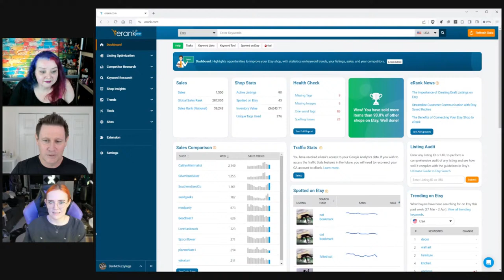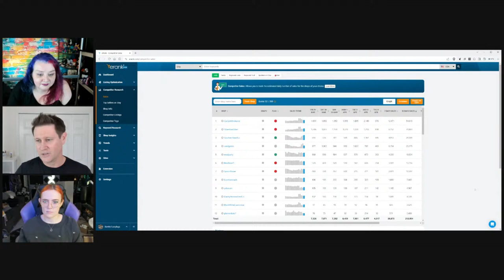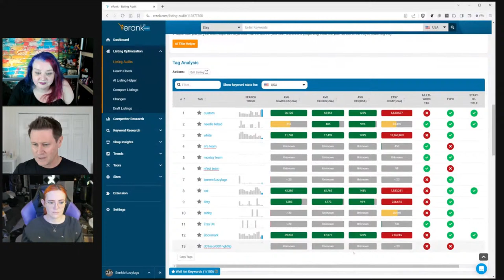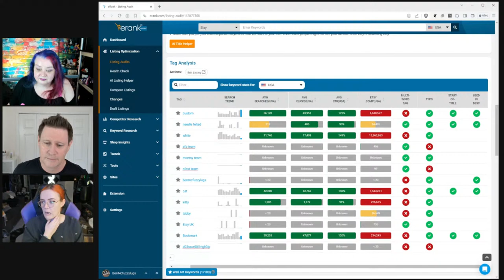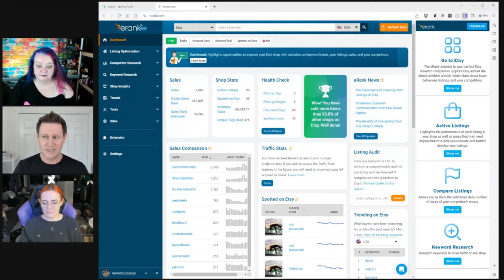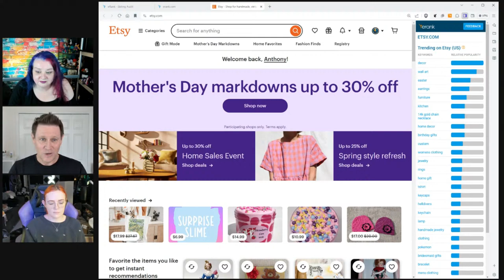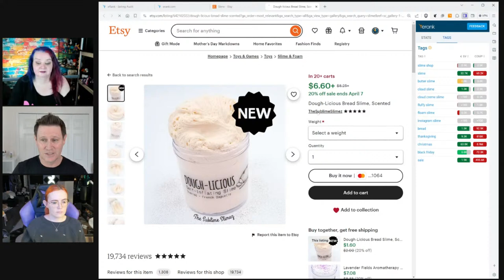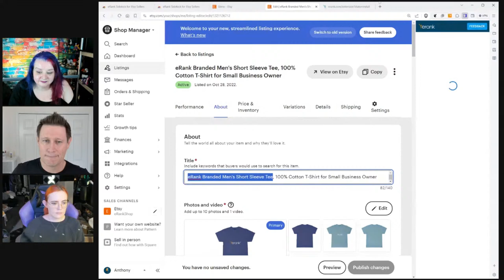eRank LIVE. Ask Anthony. eRank Site Updates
Join the eRank team for all your Etsy and eRank related questions
eRank founder will be here to talk you through all the changes to eRank and answer all your questions, so you will not want to miss this one

🔽 Expand for more tips! 🔽

🌱 Want to ask the eRank team questions?
Join the official Facebook group for live Q&A sessions every Thursday

🌱 Ready to improve your Etsy SEO and growth?

🌱 C H E C K   O U T   O U R   B L O G

F O L L O W   U S   O N  S O C I A L   M E D I A